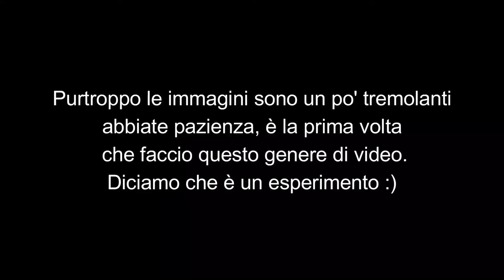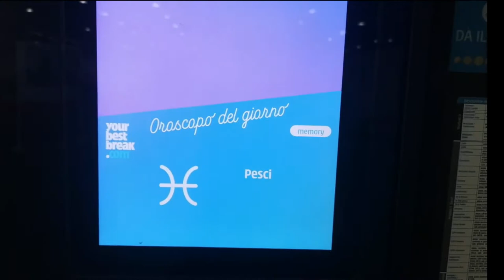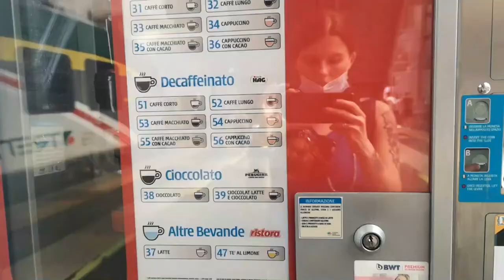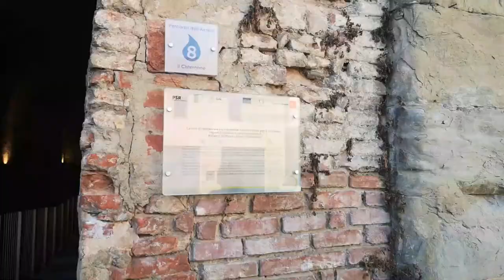VLOG N.1: seconda dose di VACCINO & primo VIAGGIO dell'anno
La mia esperienza con la seconda dose di vaccino Moderna e il mio primo viaggio dell'anno nella bella Toscana.
Scusate se le immagini sono un po' tremolanti